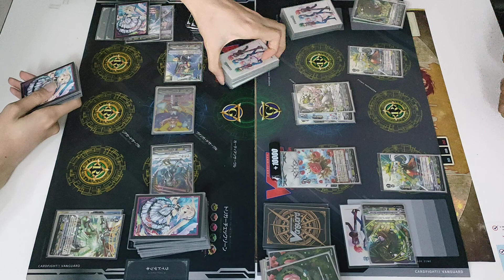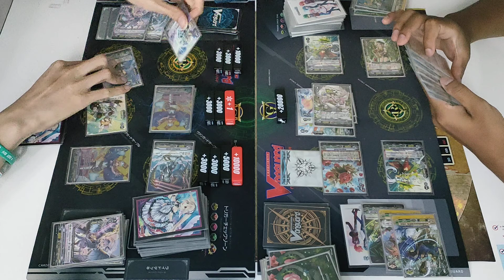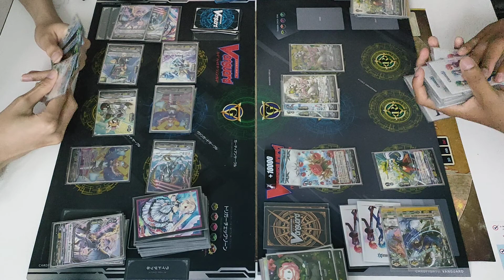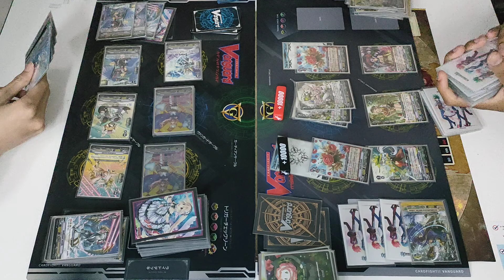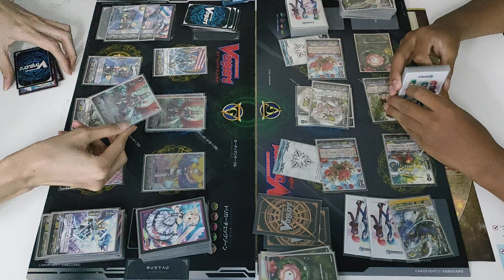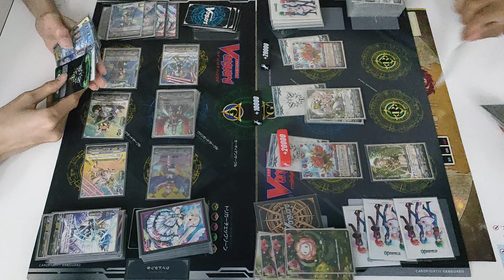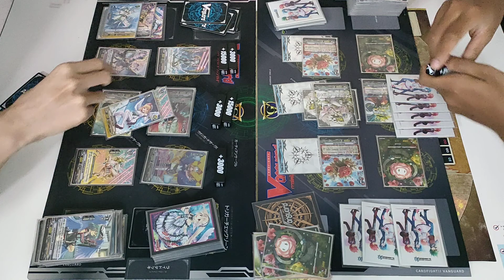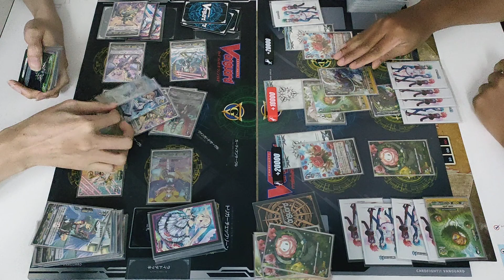การ์ดไฟท์แวนการ์ด ภาค (V) Standard แบทเทิล Ep.19 แองเจิล VS เนโอ